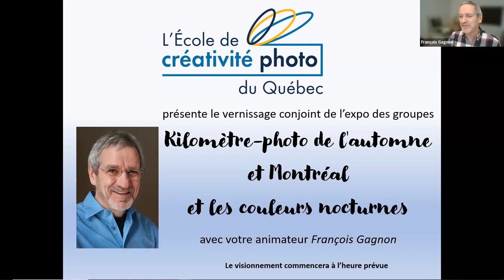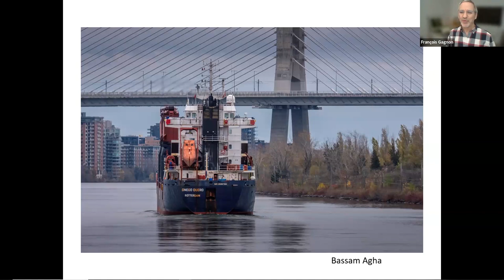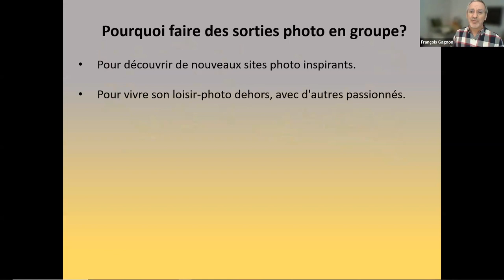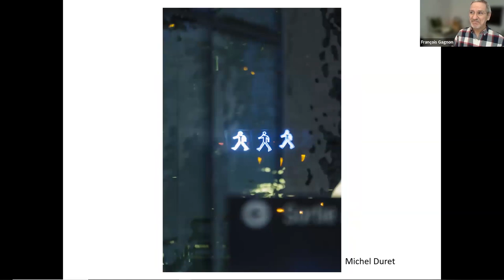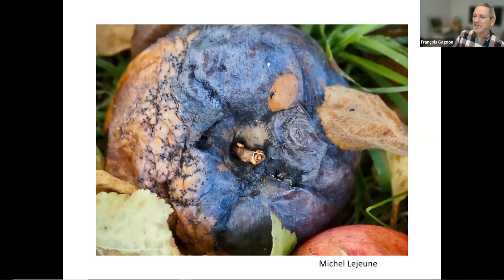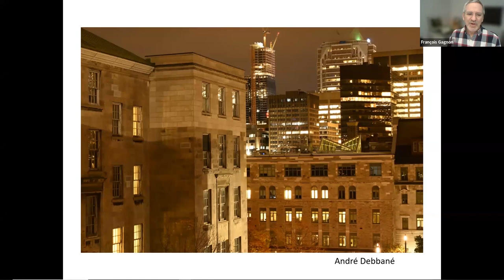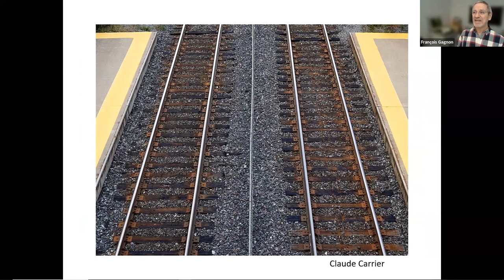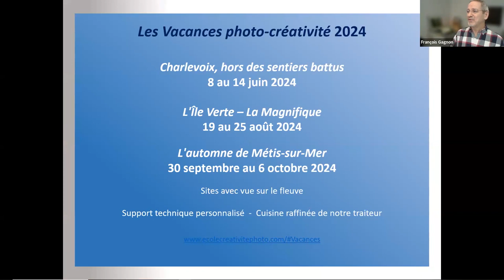Vernissage en ligne Kilomètre Photo et Montréal et les couleurs nocturnes Automne 2023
Vernissage du Kilomètre Photo  et Montréal et les couleurs nocturnes Automne 2023 animé par François Gagnon de l'École de créativité photo du Québec